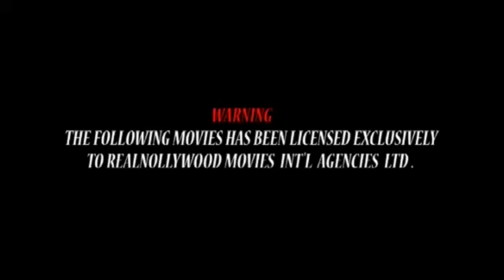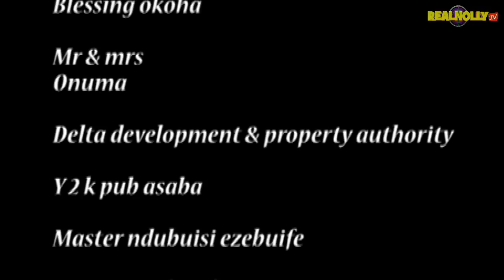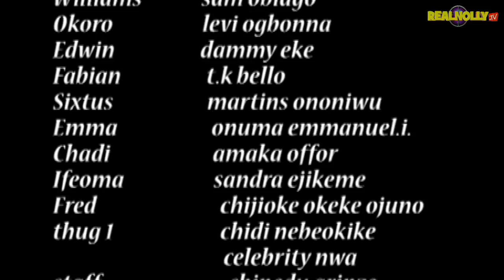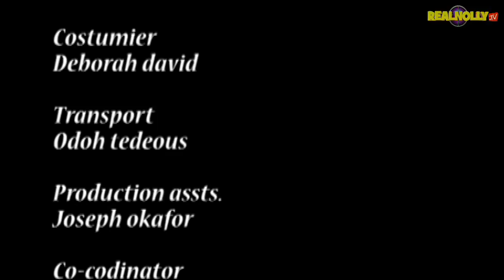Eno My Calabar Love 4 - 2015 Latest Nigerian Nollywood Movie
Watch African Movies and Nigerian Nollywood Movies starring your most favorites Nollywood Stars: Ini Edo, Osita Iheme.

SYNOPSIS: Live becomes more miserable for Eno (Ini Edo) as she became homeless, in a bid to meet up to life expectation she met a messiah who is ready to turn her live around, watch and find out more as the movie unfolds.